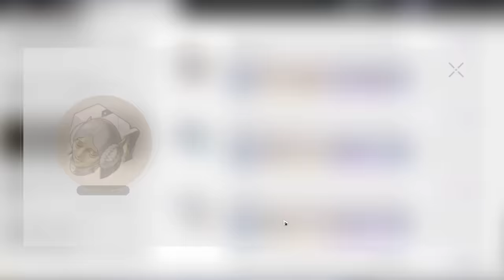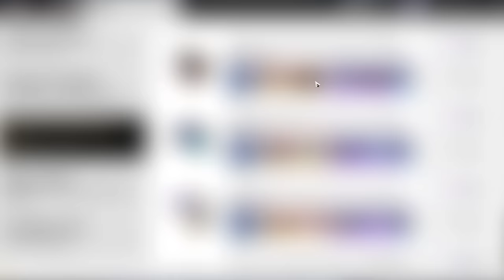DON'T SKIP THESE! How You Should Spend Your Trailblaze Power at Rank 40! Honkai: Star Rail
0:00 Introduction & Explanation
1:04 ASCEND EVERYTHING (4-5 Characters)
3:06 Traces are IMPORTANT
5:19 Most Efficient Relics & Planar Sets
11:40 What Comes Next (Pre-farm)
14:29 Should You Spend Your Fuel at 40 or 50?